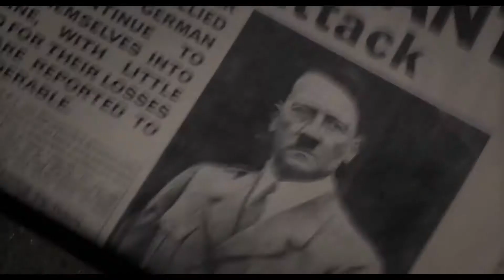El instante más oscuro Trailer Oficial #2 Español HD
El instante más oscuro en su Segundo Tráiler Oficial en Español HD es probablemente una de las películas que más opciones tienen para los Oscars.

SINOPSIS

Gran Bretaña, Segunda Guerra Mundial. Pocos días después de convertirse en Primer Ministro, Winston Churchill (Gary Oldman), debe tomar una difícil decisión. En pleno avance de las tropas nazis por toda Europa Occidental, cuando la amenaza de invasión es inminente, Churchill tendrá que elegir entre luchar contra Hitler o aceptar el acuerdo de paz que este le ofrece pactar.

A pesar de la presión a la que estuvo sometido, ya que su propio partido llegó a conspirar en su contra y el Rey Jorge VI (Ben Mendelsohn) era muy escéptico al respecto, la firme negativa de Churchill a aceptar la derrota, la rendición o un acuerdo de paz, sirvieron como inspiración a la resistencia británica. Durante los difíciles primeros años de la guerra, cuando el Reino Unido se quedó solo en su firme oposición contra la Alemania nazi, Churchill deberá soportar su hora más oscura, reunir a una nación, luchar por los ideales y la libertad, y tratar de cambiar el curso de la historia mundial.

Este drama histórico cuenta con un guión del nominado al Oscar Anthony McCarten (La teoría del todo) y está dirigido por Joe Wright (Pan: Viaje a Nunca Jamás, Anna Karenina, Expiación. Más allá de la pasión). Sus actores protagonistas son Gary Oldman (El niño 44, El topo) como Winston Churchill, Ronald Pickup (El nuevo exótico Hotel Marigold, la serie The Crown) como Neville Chamberlain, Ben Mendelsohn (Rogue One: A Star Wars Story, Exodus: Dioses y reyes) como el Rey Jorge VI, Kristin Scott Thomas (Suite francesa, Antes del frío invierno) como Clementine Churchill, la mujer del Primer Ministro, y Lily James (Orgullo + Prejuicio + Zombis, Downton Abbey) como la secretaria personal de Churchill.